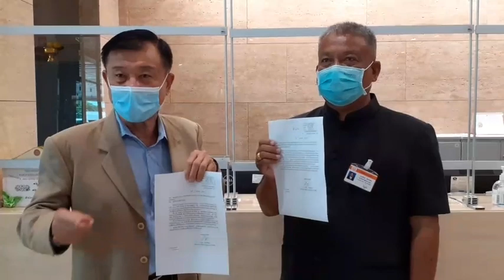“วิลาศ” ยื่นเลขาสภาฯ สอบ คตจ.โครงการก่อสร้างรัฐสภาแห่งใหม่กรณีปูหินทางเท้ามูลค่ากว่า 7 ล.